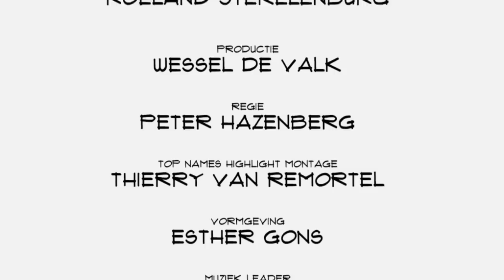Martine de Ridder (Rewear): Wij willen er voor zorgen dat je kledingkast eindeloos wordt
Het idee komt uit Amerika, waar al een platform bestond voor het delen van kleren. Dure galajurken om precies te zijn. Een enorme hit onder studenten. En de aanleiding om ook in Nederland een platform te creëren waarop je online kleding met anderen kunt delen. "Wat we zagen: veel vrouwen hebben veel mooie kleren, maar dragen lang niet alles even vaak. Bij rondvraag bleek dat veel van hen best wel open stonden voor delen", aldus Martine Ridder, één van de mensen achter Rewear. Op dit moment in beta met meer dan 100 vrouwen die meedraaien in verschillende testgroepen.